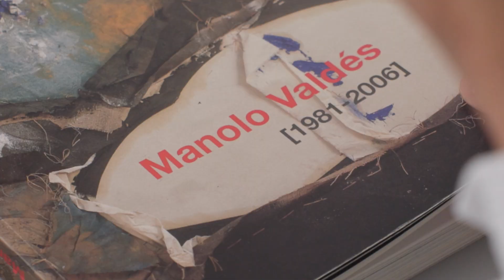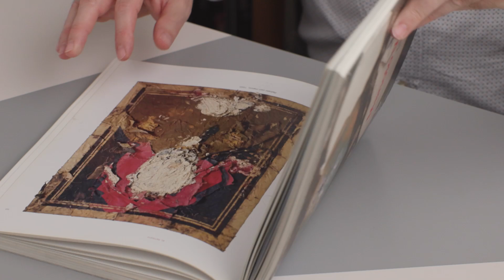MANOLO VALDÉS BLASCO “Dama ibérica”, 2003.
Subasta 9 de julio

El modelo original de la “Dama Ibérica” de Valdés es una escultura compuesta por 22.000 cabezas cerámicas azules, de 20 cm, montadas sobre una estructura metálica. La escultura, colocada en el centro de una fuente, tiene 18 m de altura sobre un pedestal de hormigón, y las piezas laterales tienen 16 m de diámetro. Está ubicada en Valencia, en el cruce de la Avenida de Las Cortes Valencianas y la calle La Safor. Fue inaugurada en febrero de 2007, y su ejecución fue posible gracias al acuerdo de mecenazgo firmado por el Ayuntamiento de Valencia, Manolo Valdés y los promotores Lladró y Vallehermoso.
Según palabras de Rafael Rivera, “La Dama Ibérica de Manolo Valdés es una escultura de esculturas, una pieza compuesta por otras piezas cerámicas azules, de menor tamaño pero de formalización semejante colocadas con un orden oculto hasta componer la pieza mayor. Todas son anónimas, idénticas, pero imprescindibles. La luz, el reflejo, el color, la transparencia, el vacío, son los otros elementos, incorpóreos, que componen muchas esculturas dentro de la escultura, diferentes imágenes que nos hablan del día y la noche, del sol y la luna, del alba y del atardecer. Ninguna mirada es igual a cualquier otra, ninguna percepción puede repetirse, y siempre que levantemos la cabeza para contemplarla tendremos la impresión de verla por primera vez”.
Manolo Valdés fue el introductor en España de una forma de expresión artística que combina el compromiso político y social con el humor y la ironía. Inició su formación en 1957, año en que ingresó en la Escuela de Bellas Artes de San Carlos de Valencia. No obstante, dos años después abandona los estudios para dedicarse plenamente a la pintura. En 1964 fundó el grupo artístico Equipo Crónica, junto a Juan Antonio Toledo y Rafael Solbes, en el cual permaneció hasta la muerte del segundo, en 1981, pese al hecho de que Toledo había abandona el grupo a los dos años de su fundación. Desde entonces se estableció en Nueva York, ciudad en la que reside actualmente y donde ha seguido experimentando con las nuevas formas de expresión, incluyendo la escultura. Entre los numerosos galardones que ha obtenido Manolo Valdés destacan los Lissone y Biella de Milán (1965), la medalla de la plata de la II Bienal Internacional de Grabados de Tokio (1979), el premio del Museo de Arte Bridgestone en Lisboa (1979), el Premio Nacional de Artes Plásticas (1983), la medalla del Festival Internacional de Artistas Plásticos de Bagdad (1986), la Condecoración de la Orden de Andrés Bello en Venezuela (1993), el premio del Consejo Nacional de Mónaco (1997), la Medalla de Oro al Mérito de Bellas Artes (1998), el Premio de la Asociación Española de Críticos de Arte (2000) y el Premio al Mejor Artista de Estampa (2002), entre otros. Con el Equipo Crónica, Valdés se sirvió de la figuración como vehículo de expresión para sus planteamientos, para sus críticas al arte, la sociedad y la política, pero primando por encima de cualquier otro contenido el puro acto de pintar. Desde el punto de vista temático, Valdés se inspira en el arte de los grandes maestros de la pintura: Goya, Velázquez, El Greco, Ribera o Zurbarán, y nunca oculta sus modelos, sino que más bien los subraya, incluso en los títulos de sus obras. Formalmente, realiza una obra de gran formato en la que las luces y los colores expresan valores táctiles, debido al tratamiento dado a los materiales. Su obra fuerza a quien la observa a indagar en la memoria y buscar imágenes significativas de la historia del arte. Valdés está representado en algunos de los museos más destacados de todo el mundo, como el Reina Sofía de Madrid, el Metropolitan, el MoMA y el Guggenheim de Nueva York, el Centro Georges Pompidou y el Fons National d’Arts Plastiques de París, la Kusnthalle de Hamburgo, el Kunstmuseum de Berlín y el Museo de Bellas Artes de Bilbao, entre muchos otros.